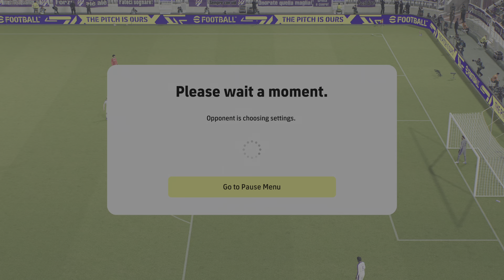eFootball 2022 gg